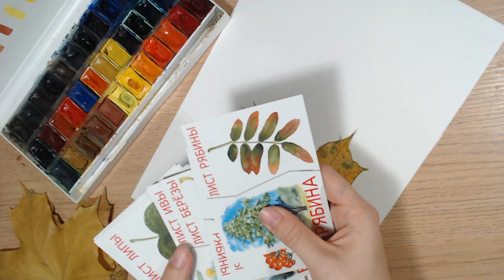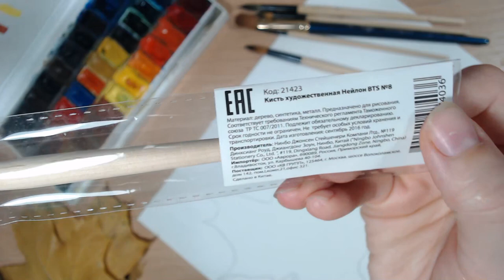Art Manij Рисуем акварелью листочки Часть 1